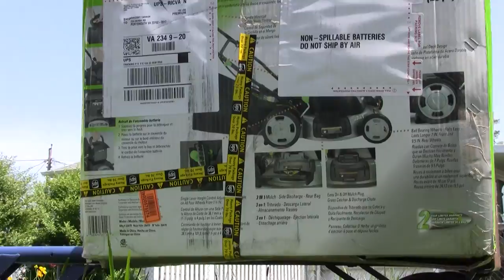EarthwiseBattery Powered Lawn Mower- Unboxing Review and Test!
The 3 year gas lawnmower decided to quit me.
So I quit the gas mower.
Tired of gas and oil and pulling the cord and everything associated with sweating in my own eyes while fighting the lawn mower, I went Green!
Actually Greenish!
I'm still using electricity that's brought to my house via coal / petrochemicals. (for now- Solar's charging is coming)
I bought the Earthwise 60120 20-Inch 24-Volt Cordless Electric Lawn Mower.
Charge the battery cut the lawn. That's what I'm going for.
It's actually the same size as my gas mower and so far it's pretty good.
It has a metal deck, side discharge,  you can bag or mulch and 20.5 inch cutting width
with larger rear wheels.
Battery mowers in the past were pure crap. Especially if you had an actual lawn.
We're not talking urban postage stamp sized lawns either.
I don't have a huge lawn, it's about a 1/4 of an acre front, back and side combined.
The test will be cutting the back yard.
It hasn't been cut in a week.
In Virginia sometimes the grass needs to be cut twice a week.
So, this video is really an unboxing and test, to see if I've made a terrible mistake.
I don't think so..we'll see.
About the same price for a gas mower with the bag, mulch and larger wheels.

Here's a link if you're interested-
Here's some specifications if you're interested-
Specifications:
Earthwise 60120
Rated for 0.25 Acres
24 Volt System
3 IN 1 - Mulch - Side Discharge - Rear Bag
Single Lever Height Control 1 3/4" to 3 3/4"
Easy On & Off - Mulch Plug - Grass Catcher - Discharge Chute
Comfort "V" Handle, With Cushion Grip Soft Touch Operation - With Easy Fold Handle
Handle Mounted Safety Blade Control & Safety Key
Ball Bearing Wheels - Rolls Easy - Lasts Longer
7 IN. Front and 9.5 IN. Rear Wheels
No Tools Required! - Hand Tighten Assembly
Unit Weight: 102 lbs.
Battery Run Time: Full Charge 50 mins.
Battery Charge Time:15 hours
Cutting Path Width: 20 inches
Min Cut Height: 1.75 inches
Max Cut Height: 3.75 inches
Weight: 102 pounds
Wheel Size : Front 7 inches / Rear 9.5 inches
Battery 24 Volts.
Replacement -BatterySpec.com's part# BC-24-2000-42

Just leave a comment or message, I do answer. :)

Stuff I've bought off of Amazon.com

My BUDGET Camera Gear-
Canon XC-10
Canon EOS 77D
Canon EOS M6
Canon PowerShot G9X
Canon Vixia HFR 70
Canon Portrait and Travel Two Lens Kit
50mm f/1.8 and 10-18mm Lenses